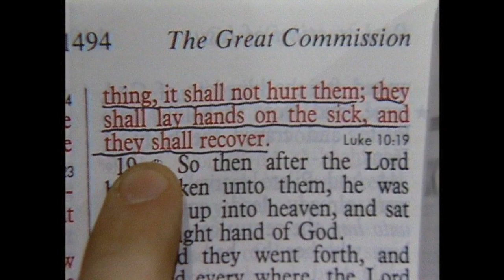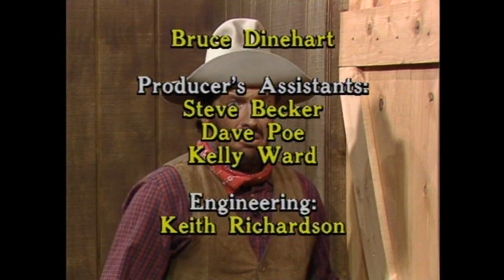The Gospel Bill Show He Sent His Word and Healed Them